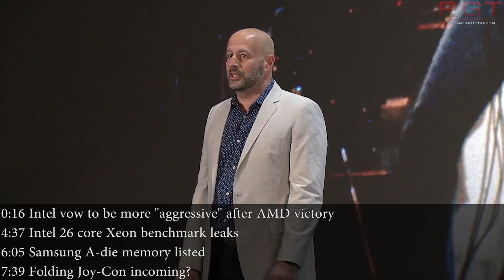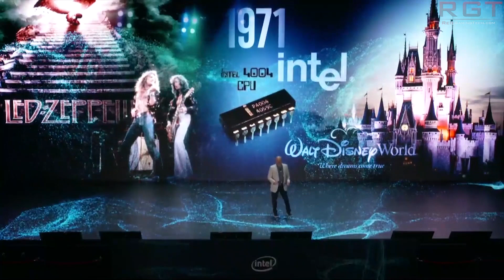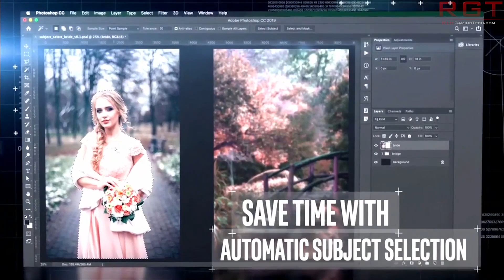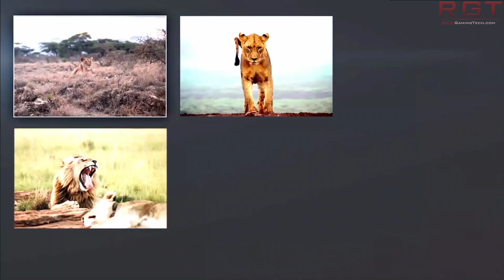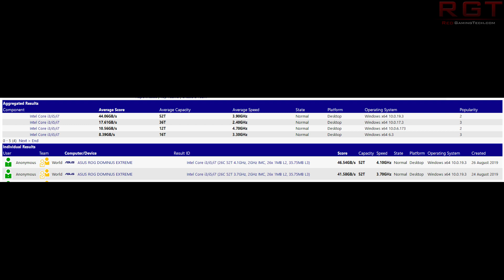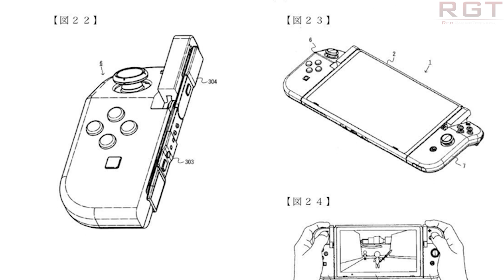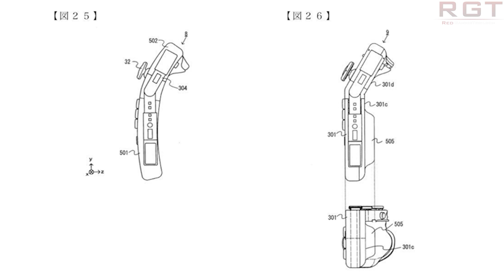Intel 26 Core, 52 Thread Xeon Benchmark Leaks | Nintendo Patents Folding Switch Joy-Con